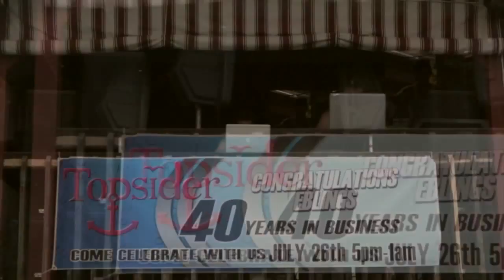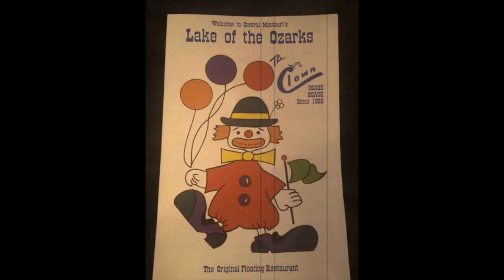Topsider's 40th year anniversary party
Top Siders 40th Anniversary Party featuring Multi Platinum Producer and DJ Jay E